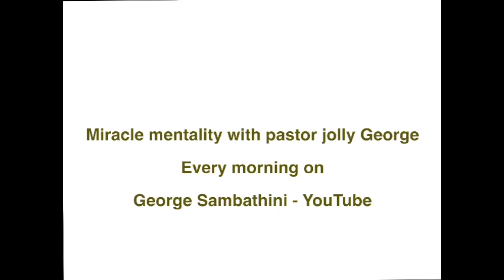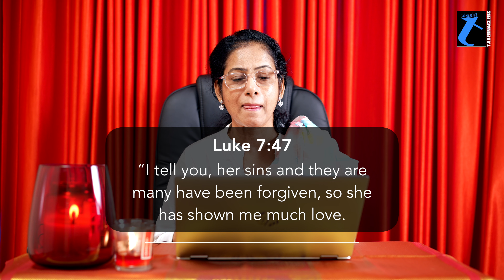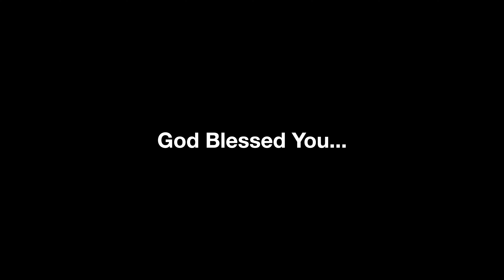Abundant Grace - Miracle Mentality | 12 Jul | Morning Devotion | Ps. Jolly George